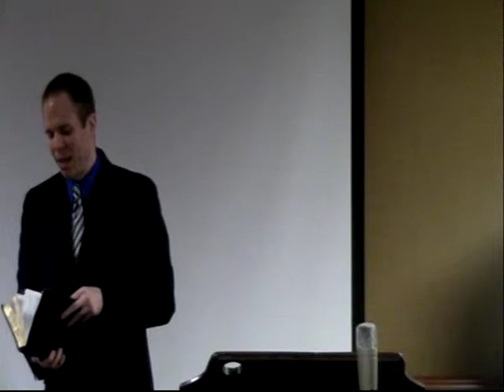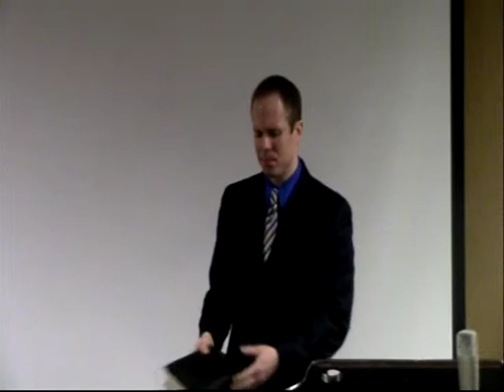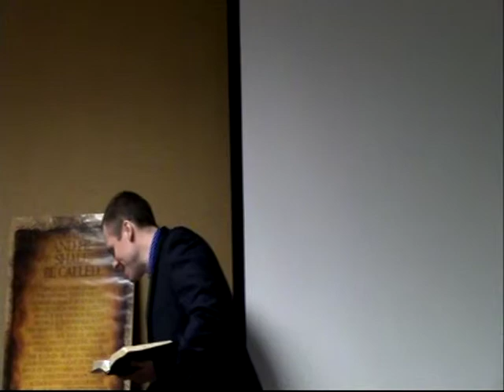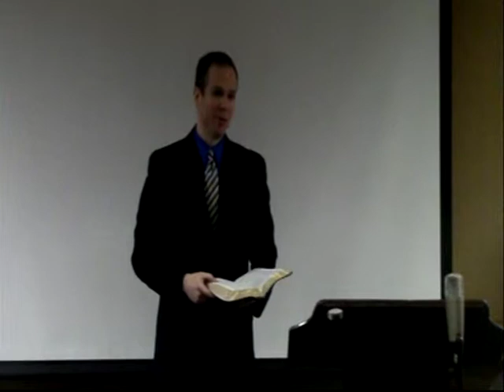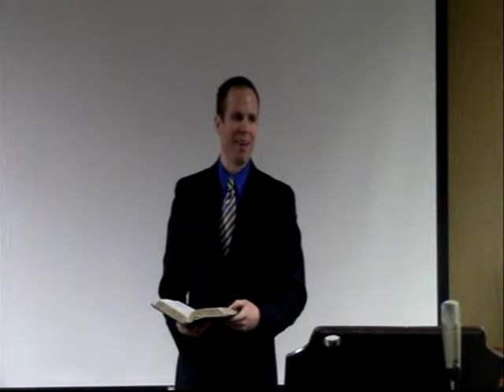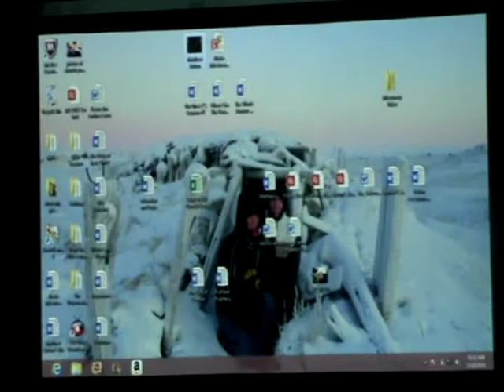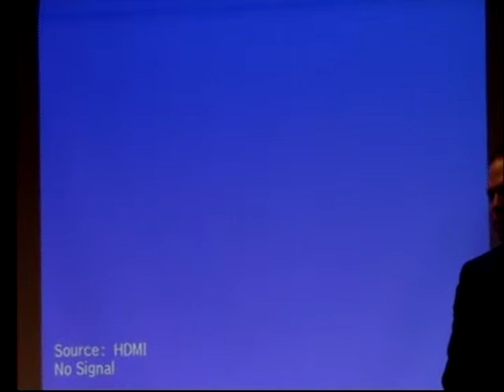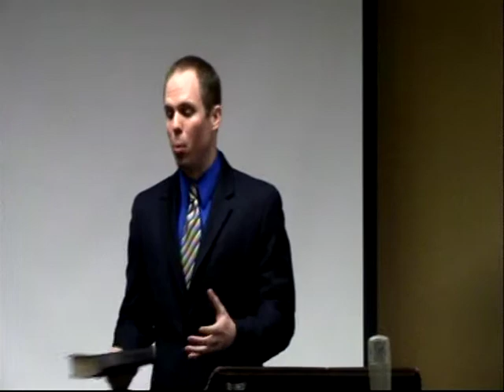Testimony 10 Am 3 30 2014 Matt Sutton